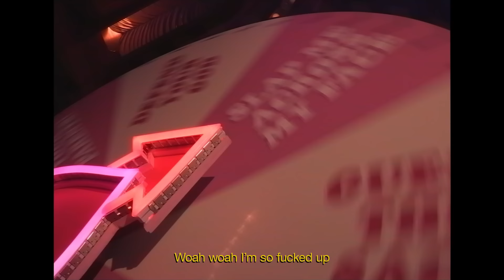Lil Dicky – I’m Drunk (Official Lyric Video)